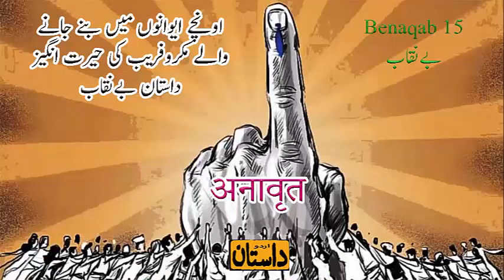Benaqab 33 | بے نقاب / पर्दाफाश | Amazing story of deception | Urdu Dastan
The story of fraud in the upper houses is exposed. An amazing dramatic story happening around us
   URDU DASTAN® youtube channel
Good luck
Team Urdu Dasttan
Category
People & Blogs
License